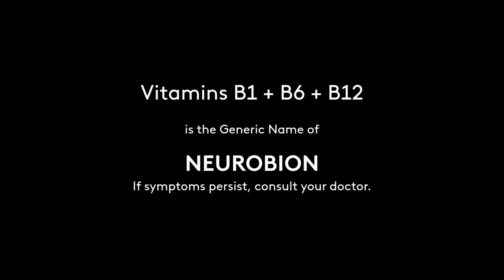Neurobion Radio Commercial 2020-2021 34s (In clear audio, Tagalog Version)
DRPS Two Episode No. 145: Neurobion Radio Commercial 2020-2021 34s (In clear audio, Tagalog Version)